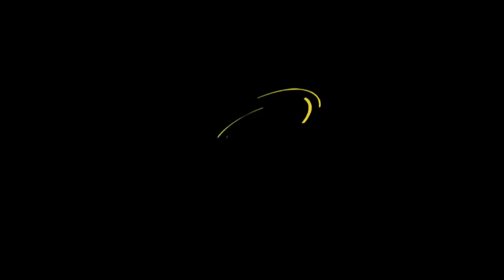Magnificent Century: Kosem Episode 59 (English Subtitle)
The sable and his vanity prepare the end of Sultan İbrahim (Tugay Mercan). Both the people and the soldiers do not want Sultan İbrahim as a sultan. Aware of the gravity of the situation, Kösem Sultan (Nurgül Yeşilçay) decides to dethrone her son.

Turhan Sultan (Hande Doğandemir), who learns that Sultan İbrahim will be dethroned, offers Kösem Sultan a deal. Kösem accepts the agreement. He will enthrone his grandson Mehmed 4th. It lights the wick of the fire of rebellion.

Hearing about the preparations for the rebellion, tike Sultan and Sultan İbrahim take action before Kösem. Sultan İbrahim, who wants to poison the Janissaries, is exposed. The Janissaries, who could not digest the sultan's desire to kill them, became even more angry.

Turhan Sultan realizes that Kösem Sultan will not abide by the agreement they made and has the Janissaries killed when they enter the palace. The angry crowd, who thinks that Kösem Sultan wants to kill them, asks for a foot sofa. Kösem Sultan, who has to go to the foot sofa, is in a difficult situation. Who will save him from this difficult situation?

Producer: TIMS Productions
Director: Cagatay Tosun
Screenplay: Yilmaz Sahin